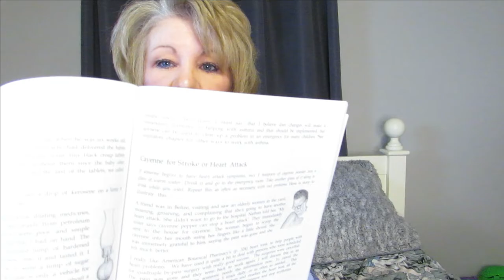How Would You Get your MEDICINE if NO ELECTRICITY or POWER GRID was OUT // Alternative Medicine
How Would You Get your MEDICINE if NO ELECTRICITY or POWER GRID was OUT?  How would you get your medicine if their was no electricity or a power grid failure? How to find Homeopathic Alternative medicine? How to prepare for an electricity power outage or the power grid failued or the power grid was out?  What is an alternative medicine?  What would you use as an alternative medicine is their were no electricity and the power grid was out or failed?
What would you do for medicine if their was a grid failure?
What if their was a long-term power outage and the world was without electricity?  How would your get your medicine if their was a power loss or long term power outage?  The world without electricity or our power grid collapses.  Are you prepared if their was
no electricity? How would you get your medicine if you couldn't go to the Doctor?
How would you get your medicine if the pharmacy was closed? How to prepare for a power outage
and get your medicine.  You may have an emergecy food supply or emergency water supply if the power grid would collapse.  How would you get your medicine if there was no electricity or the electric grid collapsed.  Life with no electricity is something to think about!  What if there were no electricity or electricity didn't exist?  Are you prepared to find Alternative Medicine or Homeopathic medicine?

IF THAT BOOK IS OUT OF STOCK***Here is another GOOD BOOK
*Encyclopedia of Herbal Medicine